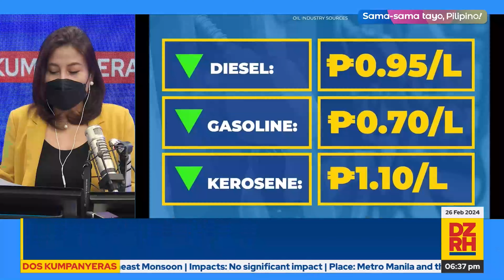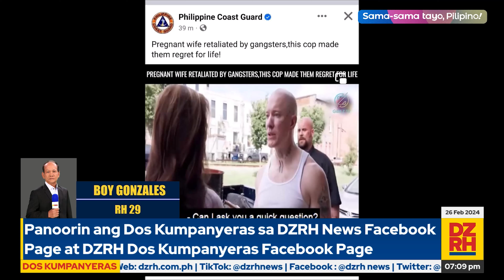Mga nakatatak (annotations) sa titulo ng lupa (02/26/2024)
Lahat ng katanungan na may kinalaman sa usaping legal ay masasagot ng dalawang abogada ng DZRH. Panoorin ang Dos Kumpanyeras nina Atty. Rhina Seco at Atty. Cherryl Adami-Molina (02/26/2024).

Mapapanood ng LIVE ang Dos Kumpanyeras mula Lunes hanggang Biyernes, simula 6:30 PM hanggang 7:30 PM sa aming mga social media accounts.